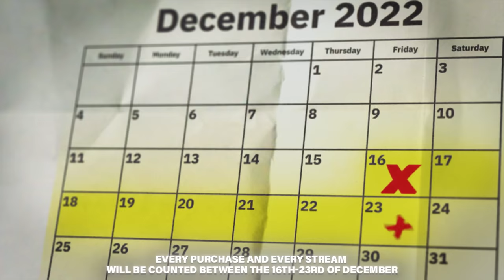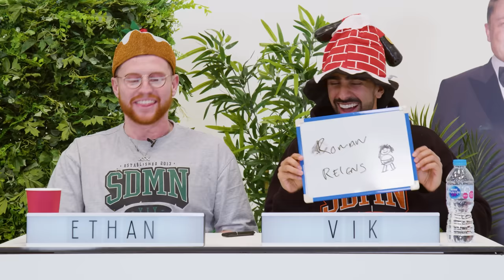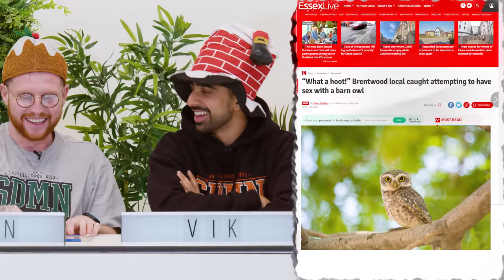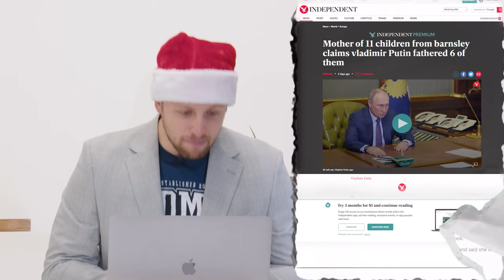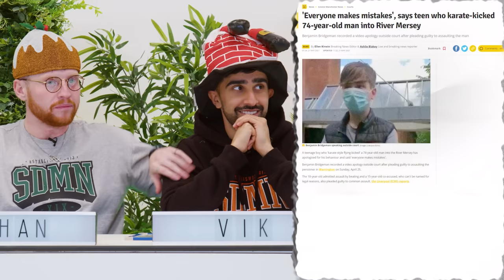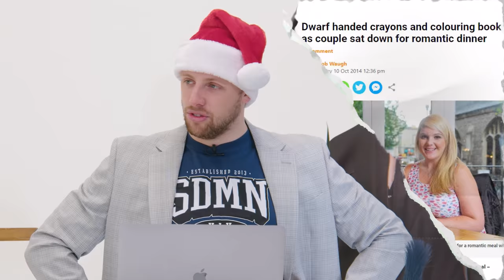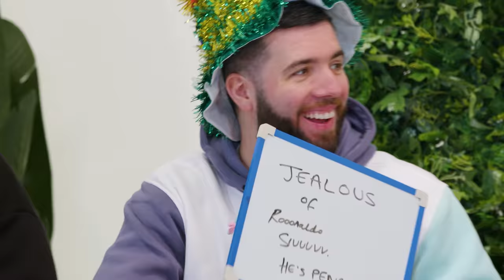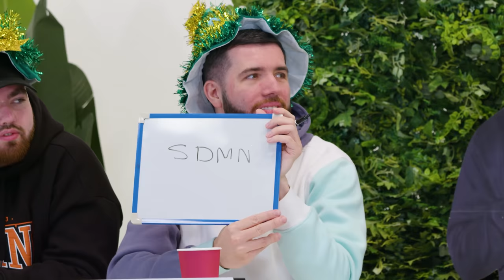SIDEMEN $20,000 BIG FAT QUIZ OF THE YEAR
🥇 Help us get to #1 in the UK CHRISTMAS CHARTS!!!

▶️ SIDEMEN ◀️